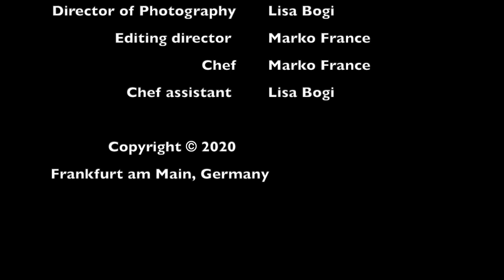ORIGINAL Spaghetti 🇮🇹CARBONARA 🥓- SECRET INGREDIENT🤫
Original Spaghetti Carbonara with a secret ingredient.

WARNING!!! DON'T TRY THIS AT HOME or you will get addicted to FOODPORN.

How to prepare a wonderful and original Pasta Carbonara according to the traditional cooking method? This video shows you exactly how to do it!
In addition, it aims to motivate you and show you that delicious food is not complicated. It's fun and the result is the reward! Don't head for a too detailed description or recipe. Instead, start to cook and observe how the different ingredients react with each other. Cooking is not about the exact amount, but about the right combination and preparation. With the four steps you will always make sure to cook as Capitan Cooking:

1️⃣Ingredients (Serves ca. 2 person):

Guanicale/ Pancetta                            50-100 gr
Spaghetti al bronzo                                    200 gr
Pecorino/ Parmesan                            75-100 gr
Free ranged eggs                                         1-2 pc (egg yolk)
Black Pepper
Salt
⚠️SECRET ingredient⚠️ - White wine vinegar

2️⃣Preparing:
Cut the meat in chunks and put it in a not pre-heated pan.
Mix egg and cheese to an almost dry nugget. This will help you get the right consistency later, since you can adjust the creaminess by adding pasta water.

3️⃣Cooking:
Fry the meat slowly on a low heat (no additional oil).
After a while add the white wine vinegar. Check the video to see what it makes with the bacon - no further explanation needed. After frying, put the bacon on a paper towel. Let it cool for a while.
Leave the released oil in the pan and put the pre al dente pasta ( get it out of the water a few minutes earlier than al dente, since it will further cook afterwards in the pan) directly in the pan.
Add additional pasta water - this is much better than cream. Cook until the moisture is reduced to a certain desired point. Take the pan from the herd and let it chill shortly. Add the egg-cheese nugget and start to stir. If it's too dry, add some pasta water. Mix until you reach your preferable moisture consistency.

4️⃣Serving:
Cut the chunks into smaller one if you like. Grind some fresh black pepper on it and garnish with some infused bacon chunks.